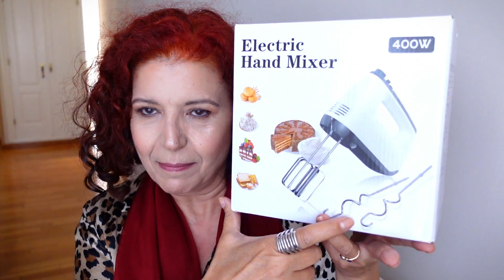Unboxing Octubre/Noviembre, IDEAS PARA REGALOS!!!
- $ 10 en pedidos superiores a $ 200
- $ 30 en pedidos superiores a $ 400
- $ 50 en pedidos superiores a $ 600

Soporte portátil de ordenador
Batidora de varillas

Productos Babacom

▼▼▼Vídeos interesantes▼▼▼